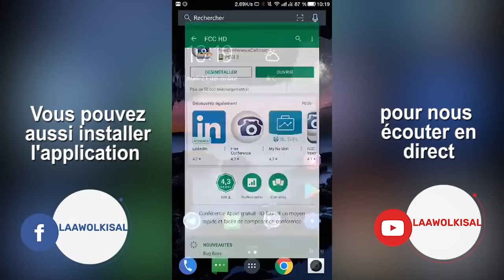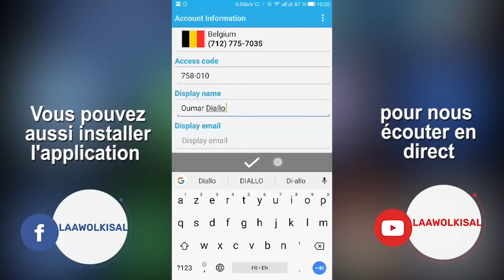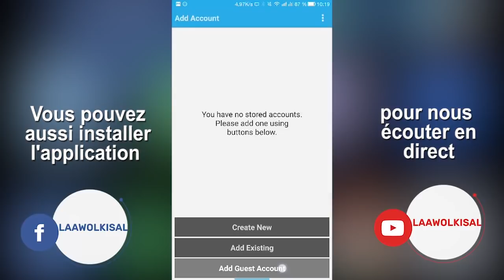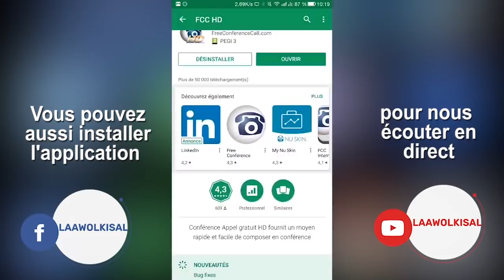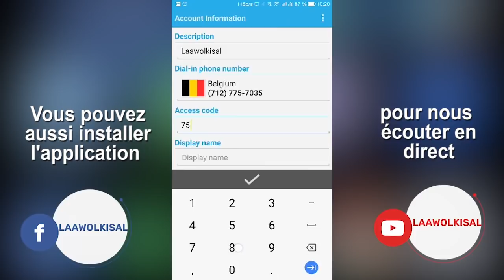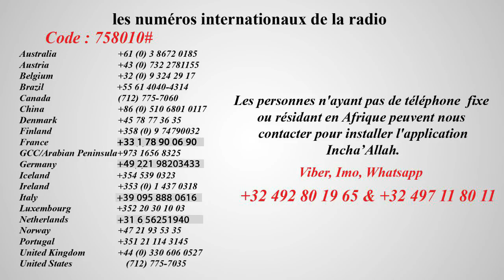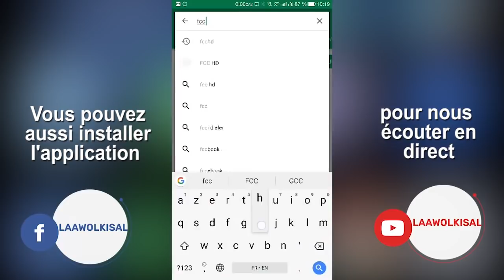٨ كتاب الصيام كالو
٨ كتاب الصيام كالو

Incha'Allah.